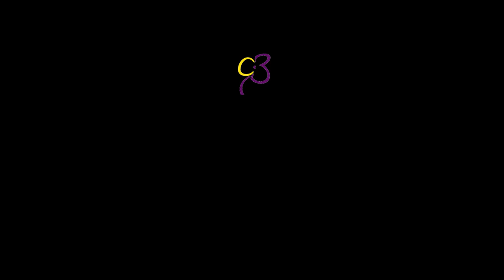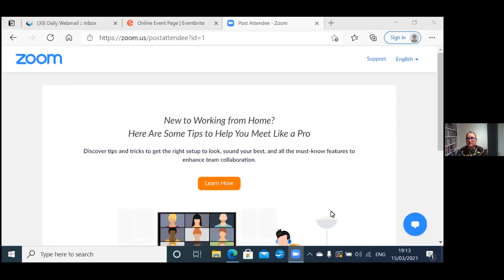Grief in Focus: Sibling Loss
Join Clinical Director for Cruse Bereavement Care, Andy Langford, as he speaks with Julie Bentley and Simon Blake to discuss sibling loss along with their book, “Sisters and Brothers: Stories about the death of a sibling.”

To find out more about sibling loss and get support from our bereavement volunteers, please visit: